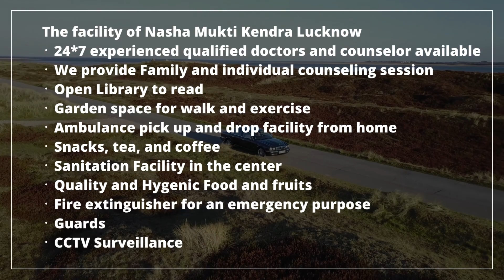Deaddiction center in Nagar, Best Deaddiction center in Nagar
NASHA MUKTI KENDRA Nagar is one of the leading anti-drug treatment center in Nagar. Samarpan Nasha Mukti Nagar is one of the best rehab centers in India. To transform the life and values of not just our client but also his family and society as a whole and for every person to dawn upon the realization that life can be lived, and be celebrated even without the use of any substance.